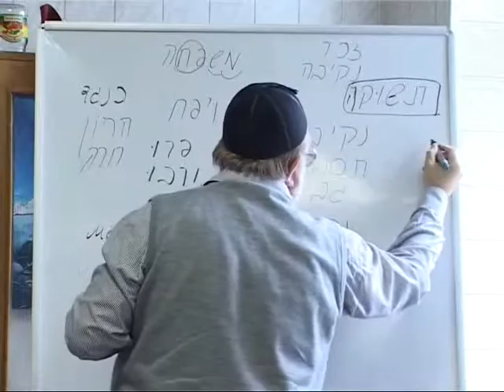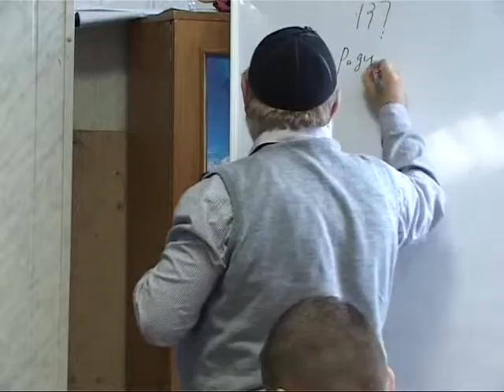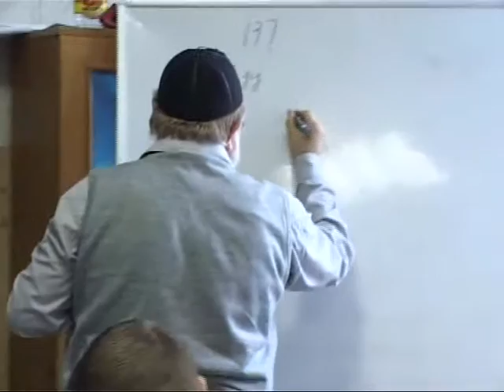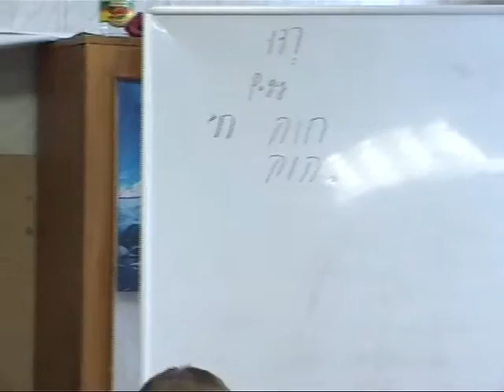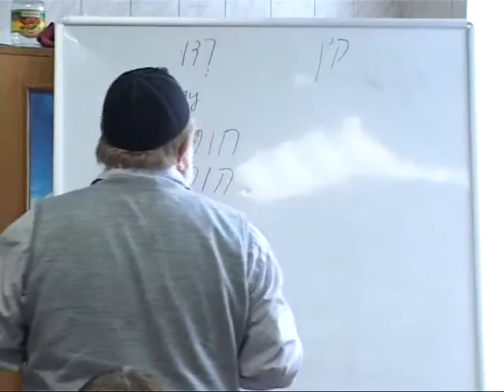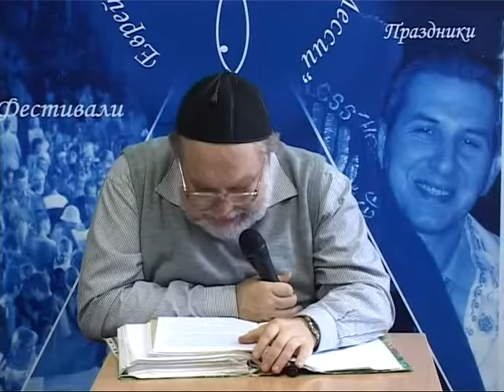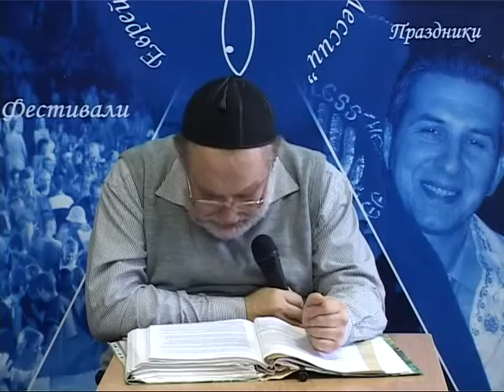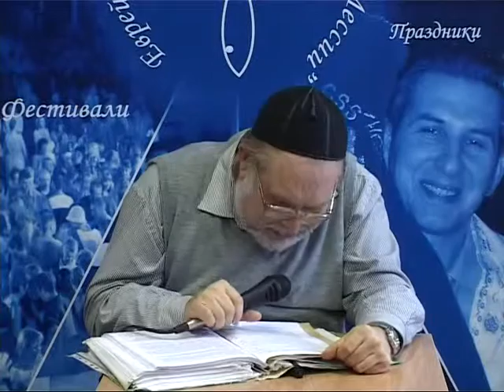МЕБИ Валерий Дема "Еврейская семья" Урок 3